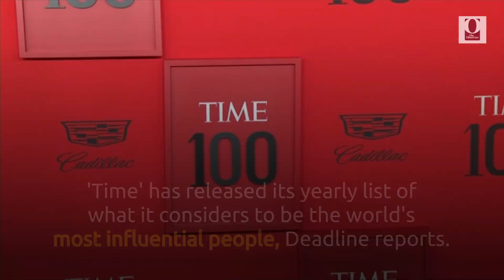'Time 100' Names Taraji P. Henson Michael J. Fox and Others Most Influential People